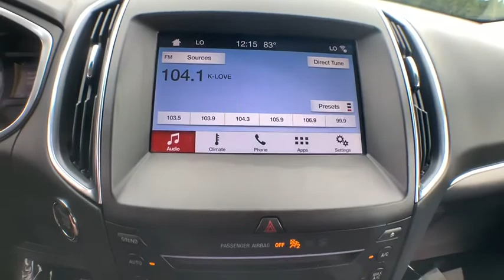2019 Ford Edge Jacksonville, Swansboro, New Bern, Burgaw, Wilmington, NC P8780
Black Used 2019 Ford Edge available in Jacksonville, North Carolina at Sanders Ford. Servicing the Swansboro, New Bern, Burgaw, Wilmington, NC area.

Sanders Ford
1135 Lejeune Blvd.

Safe and reliable, this Used 2019 Ford Edge Titanium makes room for the whole team and the equipment. This Ford Edge comes equipped with these options: Wheels: 19 Nickel-Painted Aluminum, Trunk/Hatch Auto-Latch, Trip Computer, Transmission: 8-Speed Automatic w/SelectShift -inc: steering wheel mounted paddle shifters, Active Transmission Warm-Up, Tires: P245/55R19 AS BSW -inc: mini spare, Tire Specific Low Tire Pressure Warning, Tailgate/Rear Door Lock Included w/Power Door Locks, Systems Monitor, SYNC 3 Communications & Entertainment System -inc: enhanced voice recognition, 8 LCD capacitive touchscreen in center stack w/swipe capability, pinch-to-zoom capability included when equipped w/available voice-activated touchscreen navigation system, AppLink, 911 Assist, Apple CarPlay and Android Auto compatibility and 2 smart-charging multimedia USB ports, and Strut Front Suspension w/Coil Springs. Transport everyone in comfort and style in this sturdy and worry-free Ford Edge. Come in for a quick visit at Sanders Ford, 1135 Lejeune Blvd, Jacksonville, NC 28540 to claim your Ford Edge!